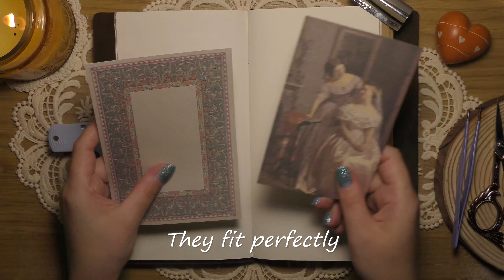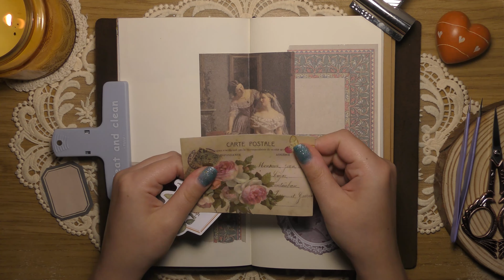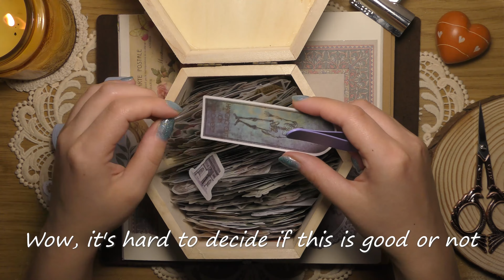ASMR 🎧 Random Scrapbooking 6ㅣVintage Scrapbookingㅣ4KㅣNo BGMㅣJournalingㅣPaper SoundsㅣRelaxing